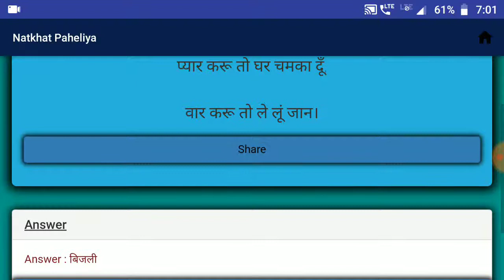नटखट पहेलियाँ | Natkhat Paheliya | Paheliya in Hindi | study Rojgar